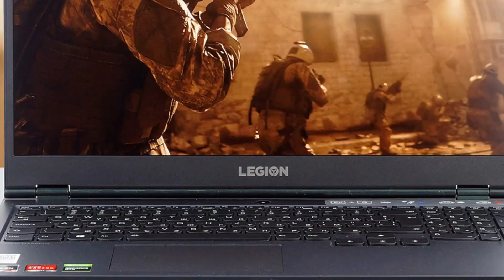Lenovo Legion 5 Bangla Review || New Gaming Laptop In Bangladesh 2020 || কেনাটা কী ঠিক হবে?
Lenovo Legion 5 Bangla Review || New Gaming Laptop In Bangladesh 2020 || কেনাটা কী ঠিক হবে? Ridoy Rajak

Hello guys,,,welcome to Ridoy Netbid youtube channel.

Today in this video I will talk about Lenovo Legion 5.This video is very important.So I hope don't miss this video someone.